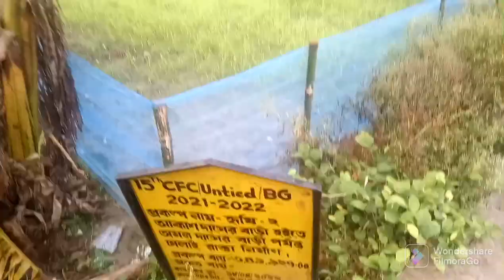Ye kya hai Batayein